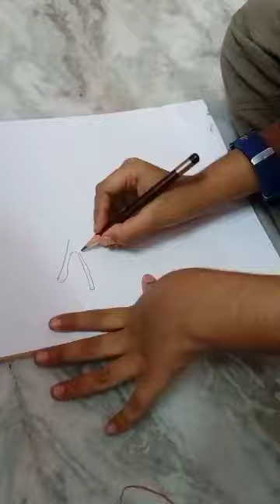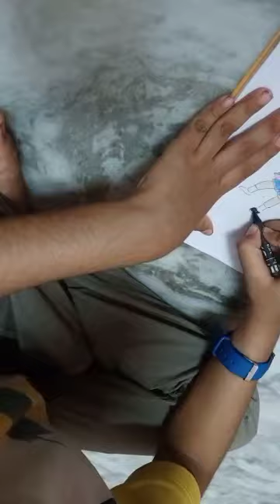ରଜ ଚିତ୍ରକଳା। Raja drawing by Sai...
a boy swinging. drawing by Sai ...

happy Raja ...🙏